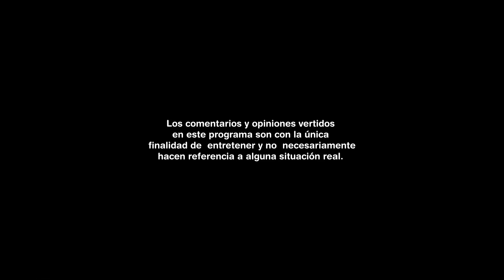Angel Briones "El Patán" hace Stand Up y le toca el Roast de Tío Rober